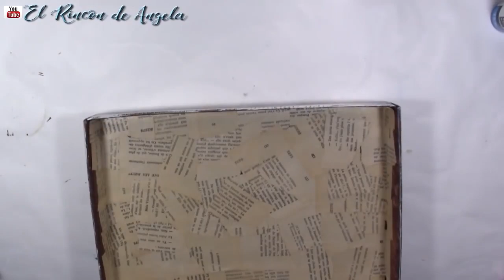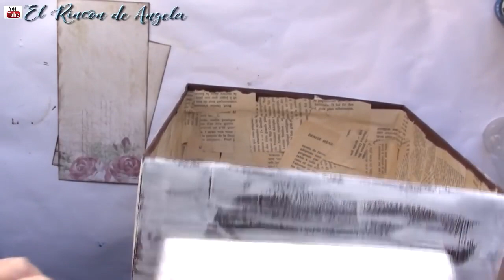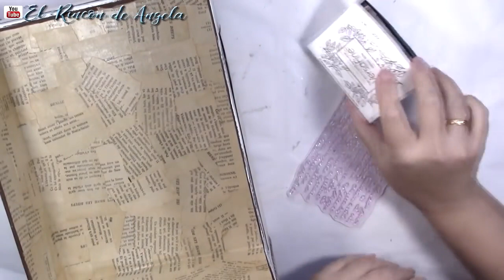Caja de zapatos reciclada con DECOUPAGE muy fácil 🌺 Diy manualidades fáciles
DECOUPAGE** Caja de zapatos reciclada con DECOUPAGE muy fácil 🌺 Diy manualidades fáciles

C/Leon,3(POLIGONO IND.
Cabo Calleja
Fuenlabrada (MADRID), ES 28947